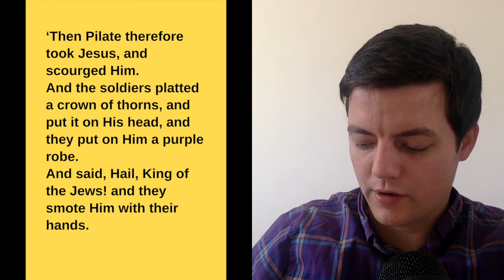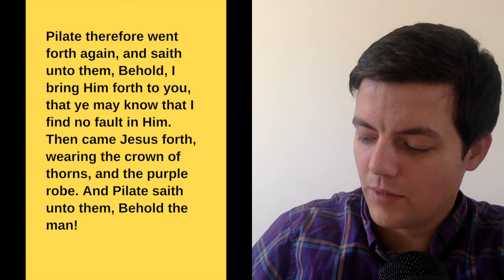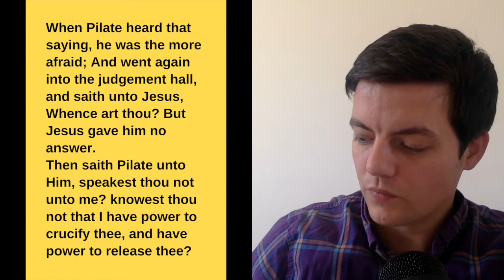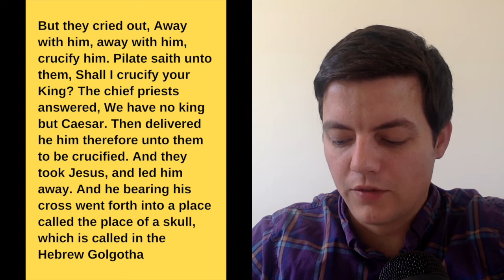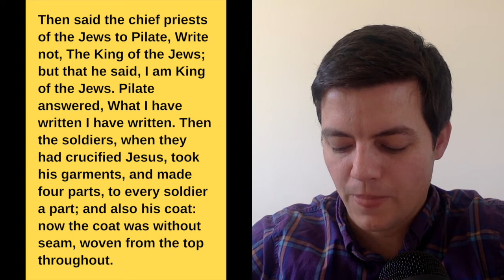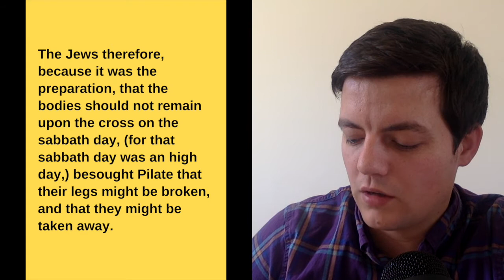Why is Good Friday 'Good?'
A Good Friday message from Bere Regis Chapel